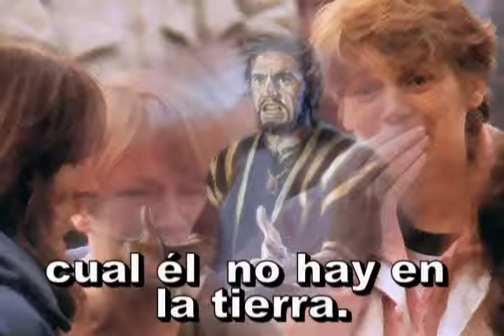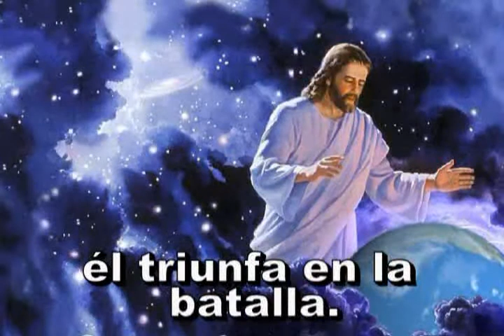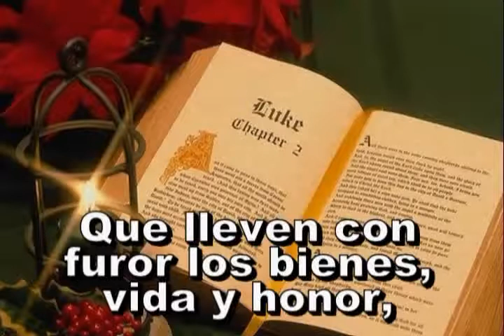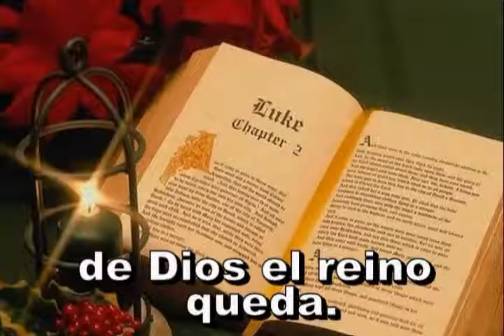255=Castillo fuerte es nuestro Dios_xvid.avi